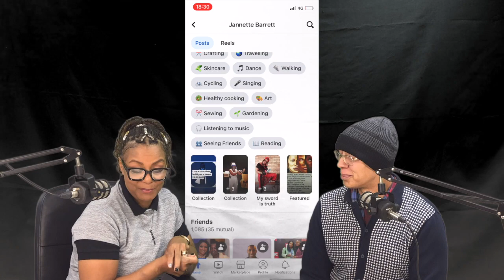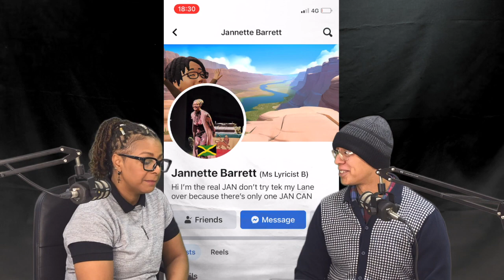Kurly Meets... Jannette Barrett - Feb 2023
Kurly Meets...  Jannette Barrett, wellbeing, mental health advocate, writer and author.

During this episode Jannette speaks on the power of the arts in building a resilient character, maintaining our true selves, and relating to young people with our younger self.
"Be you, stay true and follow through in all you do." - Jannette Barrett.

Includes two short performances 'Stand and Fight' & 'Acceptance'.

Kurly Meets... is a short format interview and performance series featuring Midlands Based artists and professionals involved in education.